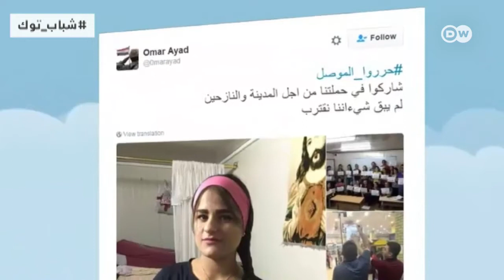ما هي حملة حرروا_الموصل على تويتر؟ و ما هي مطالبها؟ | شباب توك